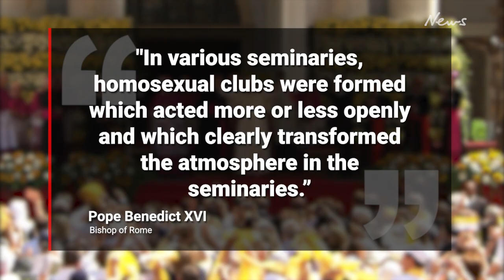Pope Benedict XVI reveals Vatican’s ‘gay clubs’ in bombshell secret book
Pope Francis defended homosexuality after the Vatican’s “openly gay clubs” were revealed in a bombshell book by Pope Benedict, written in secret to be released after his death. For full story